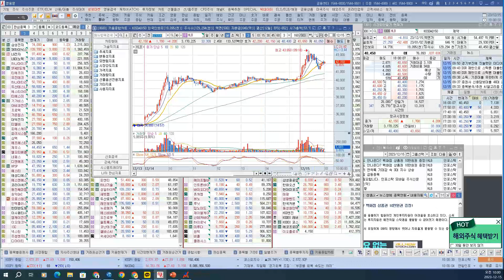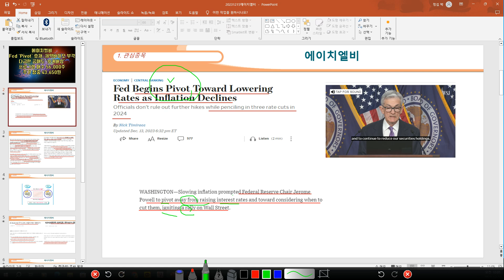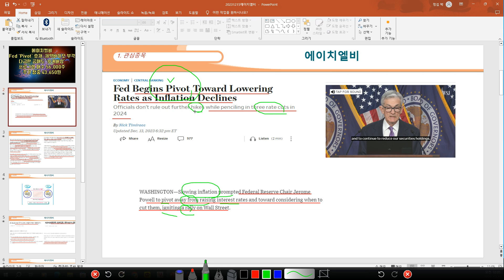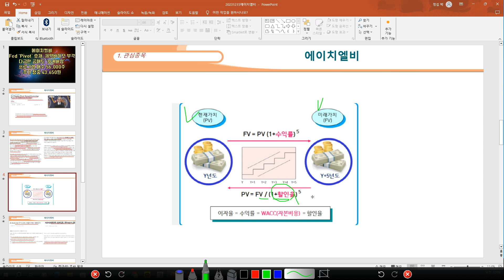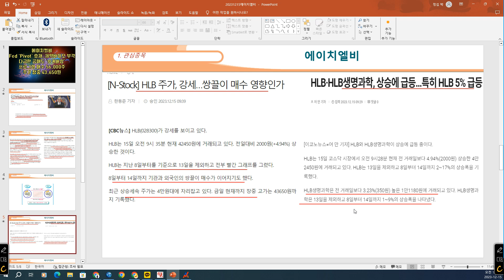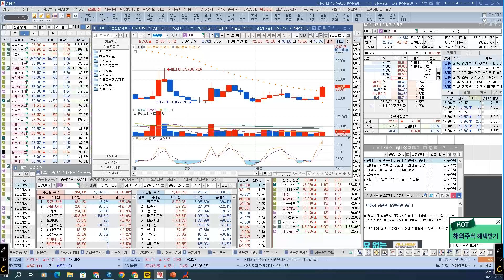[ 주식 ] 에이치엘비, Fed ‘Pivot’ 호재, 제약바이오 부각, 다급한 공매도 ‘숏커버링’ , 프로그램 매수 56,000주, 주가 장중 43,650원